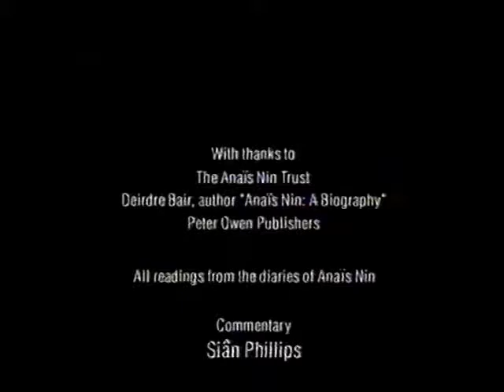Channel 4 Continuity - Tuesday 1st January 2002 (9)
Including the end of Anais Nin: Spy in the House of Love, a promotion for Derren Brown: Mind Control 3, a sting, adverts for Renault Clio, Meltus and Tesco, then a promotion for Sex and the City and an ident into The School Disco.

© Channel 4 - this is shared for historical reference